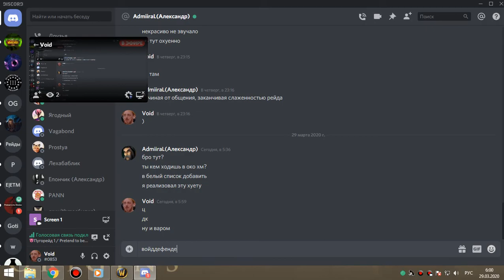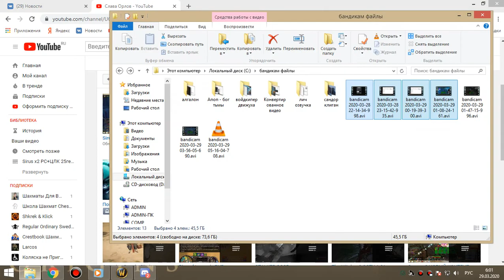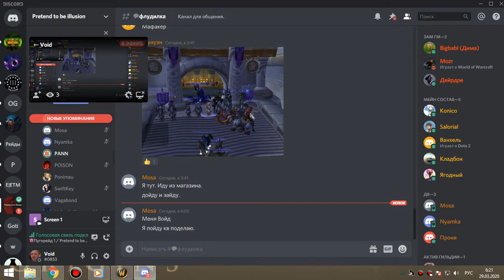2я часть цлк 25об ПУГИ сова-рдру 28 03 20